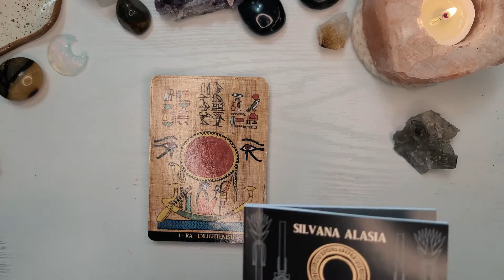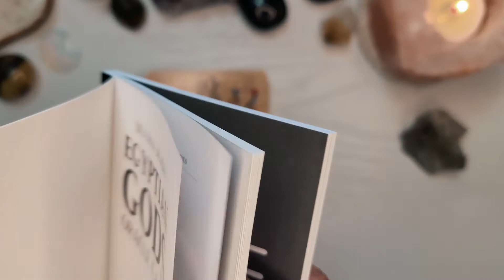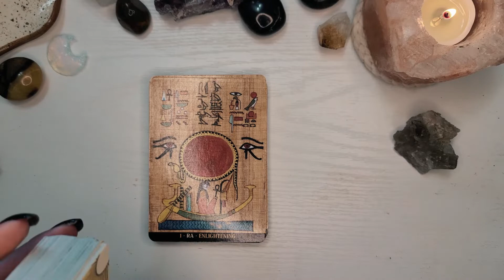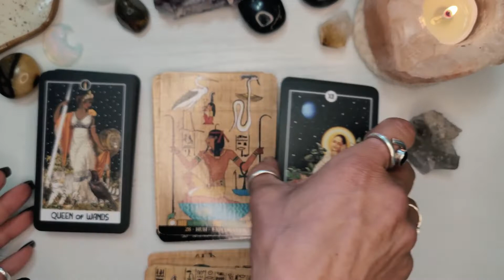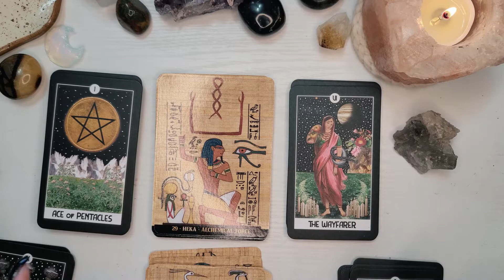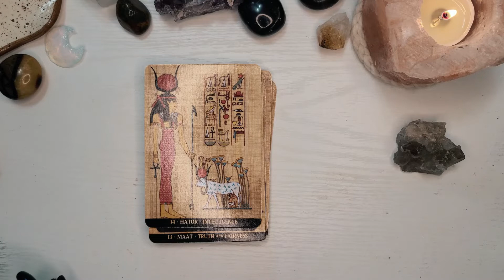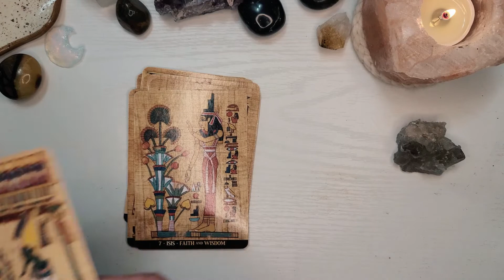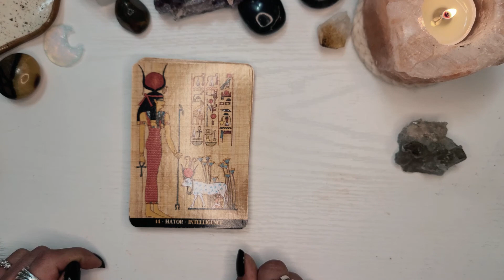Unexpected Tarot Pairings for the Egyptian Gods Oracle by Silvana Alasia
The Egyptian Gods Oracle shocked me insofar as I thought that I would be working with it in a very singular way. It continues to surprise me in its accuracy, in combination with the unexpected decks that it pairs with in such a surprising way that I can't imagine not having this in my life now.
To save 5% on your purchase (in addition to their already low prices and constant sales that they have), use my code-
-my password is SHAUNASESSIONS. Feel free to register for your own affiliate link while you're on the site if you're someone who knows of others who like to save on magical goodies, and apparently get things before Amazon releases certain items.

In this video, I mention a couple of playlists that are available in regards to the Law of One. First, we have...
Aaron Abke - he is an astounding teacher, and breaks the work down in an easy to understand way. (AND he's handsome...so there's that.)
Next?
Pamela Mace - When you're ready to actually take the time to listen to the books for yourself, there's an actual Law of one website where you can do so. It's just that Pamela receives downloads that she shares before and after each section of the book, and listen to her helps to understand better what they're actually talking about.

This is NOT an easy collection of works to comprehend at first. However, the more you listen and understand, the easier it is to grasp what's being said. There is SO MUCH truth in this work.  It's right here at our disposal if we're simply willing to listen.